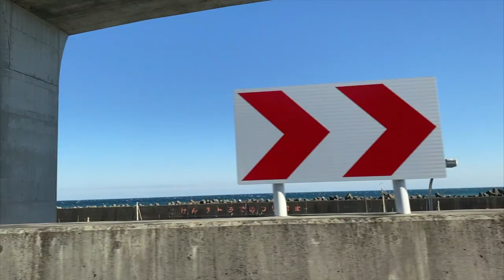INOYAMALAND / Twin Hornbills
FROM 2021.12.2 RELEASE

INOYAMALAND / Trans Kunang